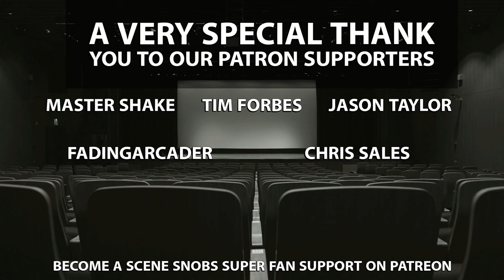The Scene Snobs Podcast - Josh Schubart Interview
The Scene Snob sits down with filmmaker/actor Josh Schubart to discuss his series 'After' on the IFT Network. We also discuss his love of comics, movies and more and his time on The Tick and so much more.

TheSceneSnobs.com